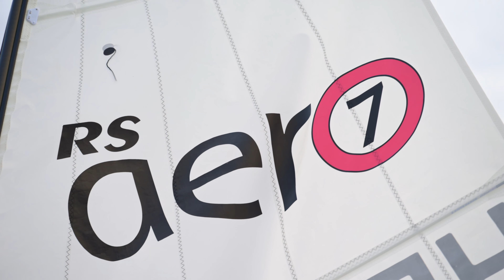RS Aero European Championship / RS Eurocup 2024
- 131 boats
- 14 nations
- lots of fun and action !

Le Yacht Club de Carnac (YCC) est un club nautique en baie de Quiberon, ouvert à tous, toute l'année!
Nous vous proposons :
- stages de voile Ecole Française de Voile : enfants à partir de 4 ans, ados et adultes
- location : planche à voile, catamaran, dériveur
- cours particuliers
- voile à l'année / loisir et compétition
- formation permis côtier
- aviron
- kayak de mer
- organisation d'événements nationaux et internationaux
- emplacements bateaux